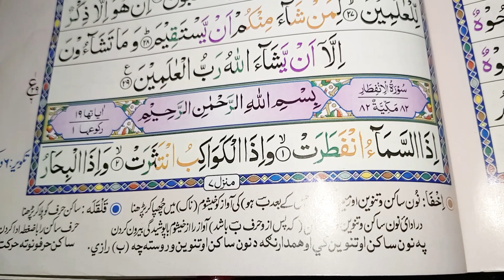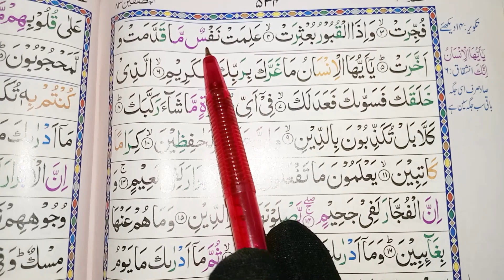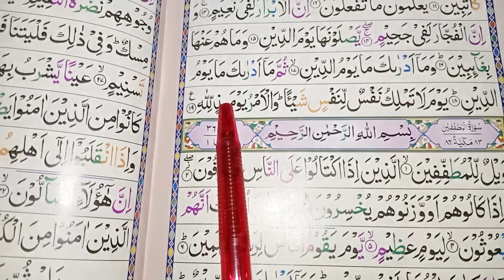سورۃ الانفطار/پارہ 30عم/ مکمل سورت تلاوت/khatm_e_nabuwat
khatm e nabuwat online Qur'an academy.
سورۃ الانفطار/سورۃ الانفطار مکیہ ہے اس میں 1 رکوع ہے 19 آیات ہیں/ پارہ 30 عم/مکمل سورت تلاوت/
ختم نبوت ان لائن قران اکیڈمی/تجوید و قرآت/